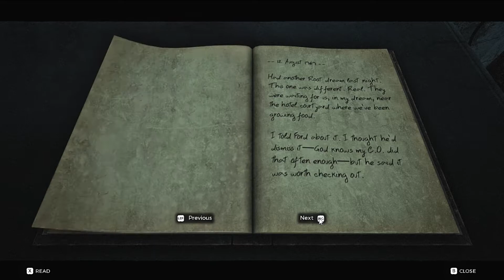REMNANT FROM THE ASHES | NEW ADVENTURE BEGINS | GAMEPLAY | WALKTHROUGH | INSTA GAMING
►Respect Moderators.

GPU - NVIDIA GeForce 1050 Ti
Processor: Intel Core i5-9400F CPU @ 2.90GHz
HDD: 1 TB
Monitor: LG
Internet Speed: 10 Mbps Up & Down
Keyboard: HCL
Mouse: HP Gaming Edition
Mouse Pad: Logitech